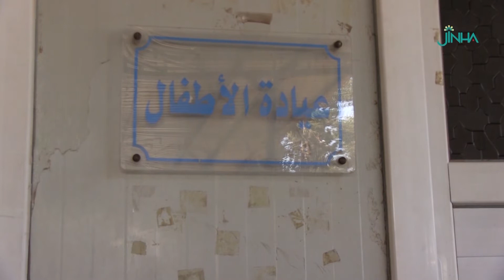منع دخول الأدوية حصار جائر وكارثة إنسانية يواجهها مهجري عفرين في الشهباء